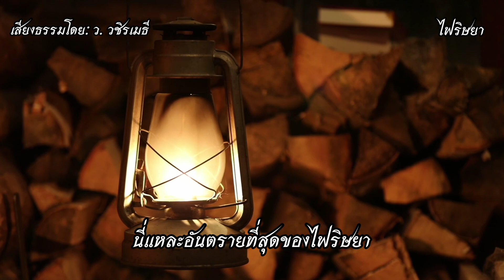คำกลอน ธรรมะ เรื่อง ไฟริษยา | ว. วชิรเมธี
ย่อธรรมนำเสนอ เรื่อง ไฟริษยา เสียงธรรมโดย ท่าน ว. วชิรเมธี
ฟังธรรมบรรยายของท่าน ว. วชิรเมธี เพิ่มเติมได้ที่

ว. วชิรเมธี เป็นนามปากกาของ พระเมธีวชิโรดม ภูมิลำเนาของท่านอยู่ที่บ้านครึ่งใต้ ต.ครึ่ง อ.เชียงของ จ.เชียงราย ท่านเป็นคนที่รักการอ่านมาตั้งแต่เด็ก อ่านทุกอย่างที่ขวางหน้า จึงทำให้ท่านซึมซับความรู้ ทุกรูปแบบ เมื่อยังเด็ก มารดาได้พาท่านไปทำบุญที่วัดบ่อยๆ ทุกวันพระ ซึ่งผลจากการติดตามมารดาไปทำบุญบ่อยๆ นี้เอง ต่อมาได้กลายเป็นแรงบันดาลใจให้ท่านสนใจหลักธรรมคำสอนในพระพุทธศาสนา และทำให้หนังสือที่ท่านอ่านไม่ได้ ถูกจำกัดอยู่เพียงหนังสือความรู้หรือหนังสือบันเทิงทั่วไปเท่านั้น แต่หนังสือธรรมะก็เป็นหนังสือที่ท่านสนใจด้วยเช่นกัน หลังจากจบชั้นประถมศึกษาปีที่ 6 ท่านก็ได้ขอ อนุญาตมารดาบวชเป็นสามเณรที่วัดครึ่งใต้ แตกต่างจากเพื่อนๆ ในวัยเดียวกันที่มุ่งเรียนต่อในชั้นมัธยมศึกษา เมื่อบวชเป็นสามเณรแล้ว ท่านตั้งใจศึกษาเล่าเรียนพระปริยัติธรรมแผนกนักธรรม จนจบนักธรรมชั้นเอก แล้วย้าย มาพำนักอยู่ ที่วัดพระสิงห์ อำเภอเมือง จังหวัดเชียงราย เพื่อศึกษาพระปริยัติธรรมแผนกบาลี จนสำเร็จการศึกษาเปรียญธรรม ๖ ประโยค ต่อมาเมื่ออายุครบ ๒๑ ปี จึงอุปสมบทเป็นพระภิกษุที่วัดบ้านเกิด และย้ายมาพำนักที่วัดเบญจมบพิตร ในกรุงเทพฯ เพื่อศึกษาพระปริยัติธรรมแผนกบาลีต่อจนสำเร็จเป็นเปรียญธรรม ๙ ประโยค ซึ่งถือเป็นการศึกษาขั้นสูงสุดของคณะสงฆ์ไทย ด้านการศึกษาทางโลกนั้น ท่านสำเร็จการศึกษาเป็น “ศึกษาศาสตรบัณฑิต” (สังคม-มัธยมศึกษา) จากมหา วิทยาลัยสุโขทัยธรรมาธิราช และ “พุทธศาสตร มหาบัณฑิต” จากมหาวิทยาลัยมหาจุฬาลงกรณราชวิทยาลัย ปัจจุบันท่านได้ รับเชิญให้เป็น อาจารย์ สอนนักศึกษาระดับปริญญาโทที่ มหาวิทยาลัยมหาจุฬาลงกรณราชวิทยาลัยและมหาวิทยาลัยเกษตรศาสตร์ กรุงเทพฯ นอกจากนั้นก็ยังรับเชิญเป็นวิทยากร บรรยายวิชาการทางพระพุทธศาสนาให้กับหน่วยงานต่างๆ อีกมากมายในแง่จริยวัตรส่วนตัวนั้นนอกจากท่านจะเป็นพระ นักวิชาการ พระนักคิด นักเขียน แล้วท่านก็ยังสนใจฝึกสมาธิภาวนาอย่างต่อเนื่องมาเป็นเวลากว่าสิบปีผลงานหนังสือของท่านมีเกือบ 20 เล่ม ผลงานซึ่งเป็นที่รู้จักกันโดยทั่วไป คือ ธรรมะติดปีก, ธรรมะหลับสบาย, ธรรมะดับร้อน, ธรรมะบันดาล, ธรรมะรับอรุณ ,ธรรมะราตรี, ปรัชญาหน้ากุฏิ, ปรัชญาหน้าบ้าน, DNA ทางวิญญาณ, ตายแล้ว เกิดใหม่ตามนัยพระพุทธศาสนา และท่านยังได้เขียนบทความลงในนิตยสารหลายฉบับ เช่น เนชั่นสุดสัปดาห์, ชีวจิต, หนังสือพิมพ์กรุงเทพธุรกิจ

พระมหาวุฒิชัยบรรพชาเป็นสามเณร เมื่อวันที่ 8 เมษายน พ.ศ. 2530 ณ วัดครึ่งใต้ ตำบลครึ่ง อำเภอเชียงของ จังหวัดเชียงราย โดยมีพระครูโสภณจริยกิจ เจ้าคณะอำเภอเชียงของ วัดศรีดอนไชย เป็นพระอุปัชฌาย์ ต่อมา ได้อุปสมบทเมื่อวันที่ 10 พฤษภาคม พ.ศ. 2537 ณ วัดครึ่งใต้ โดยมี พระสุนทรปริยัติวิธาน ปัจจุบันคือ พระเทพสิทธินายก (ชื่น ปญฺญาธโร) เจ้าคณะจังหวัดเชียงราย วัดพระสิงห์ (พระอารามหลวง) เป็นพระอุปัชฌาย์ มี พระครูสมุห์บุญช่วย ฉายา ธมฺมสโร วัดสบสม เป็น พระกรรมวาจาจารย์ พระครูภัทรวรคุณ วัดสถาน เป็น พระอนุสาวนาจารย์ ปัจจุบันพระมหาวุฒิชัยสังกัดวัดพระสิงห์ เชียงราย และจำพรรษาอยู่ที่ศูนย์วิปัสสนาสากลไร่เชิญตะวัน เชียงราย

หากมีข้อผิดพลาดประการใด ขอน้อมรับคำติชมทุกประการและพร้อมปรับปรุงแก้ไขให้ดีขึ้นเสมอ ผู้จัดทำขอขอบคุณมา ณ ที่นี้ด้วยครับ